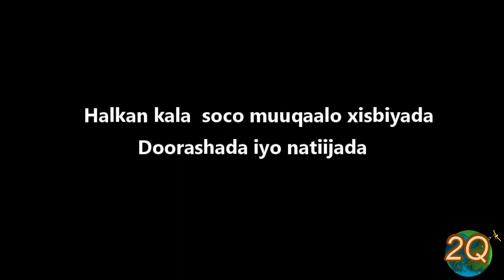Mushara C/raman Cirro ka hadlay kulankii dhexmaray Gudid. Doorashada JSL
Gudoomiye Cirro ahna musharax X. Waddani oo sheegay in buuguu ay soo ban dhigeen uu ahaam id Komishanku lee yahay.